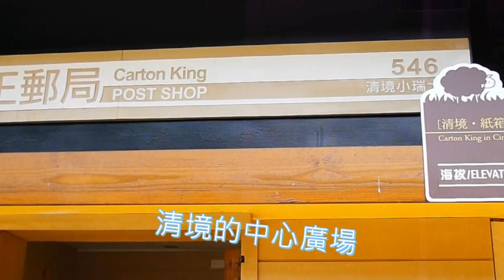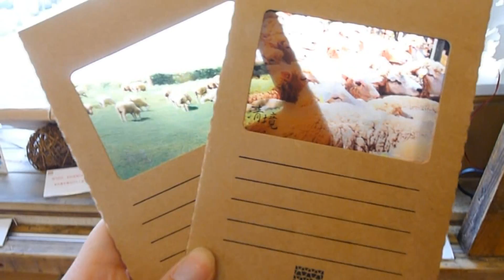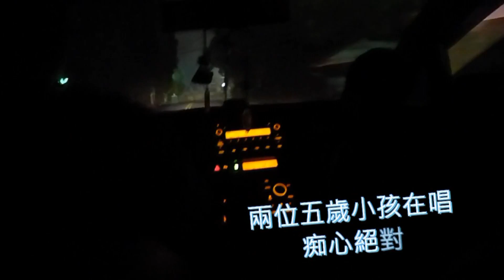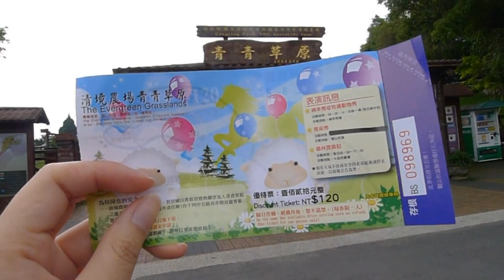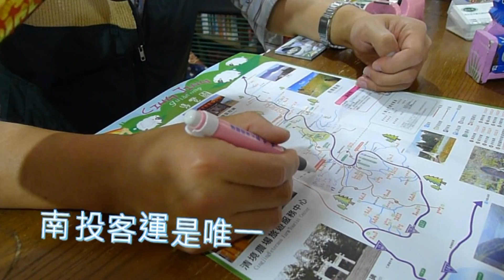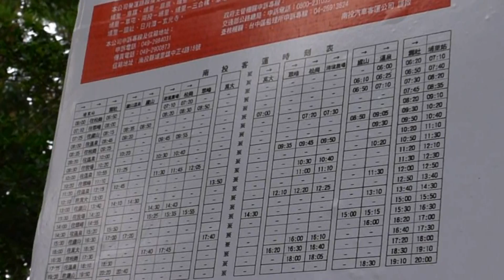台灣EP4 - 青青清境 Qing Jing Greenery, Taiwan (Chinese Subtitled 中文字幕)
12日之旅終於來到清境~~ 這集的剪接和音樂也很舒服~希望大家也給我一點支持和意見吧~ =] ENJOY迷人的清境~!!♥